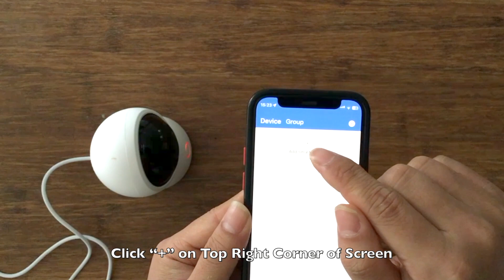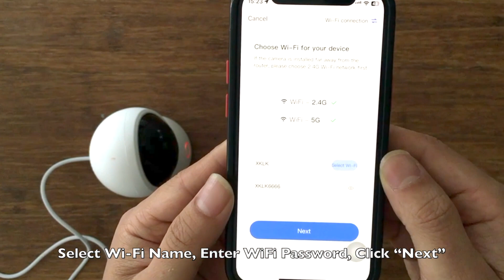英文 中性按键摇头机设置视频